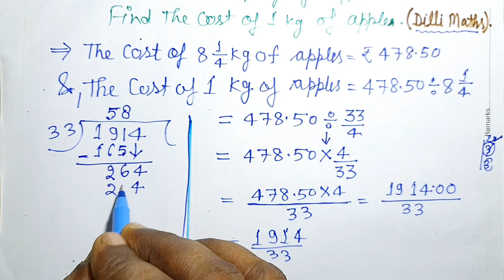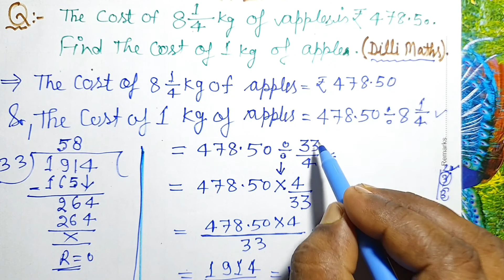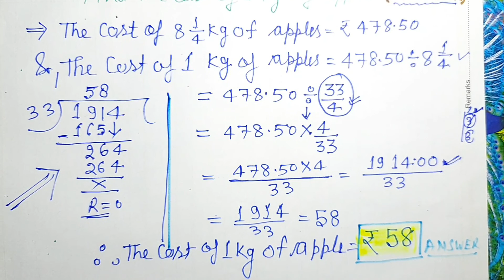Unitary Method(ऐकिक नियम) || Trick for Unitary Method || Unitary Method basic concepts || Tricks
ln This Video  Unitary Method Questions has been explained with proper step by step

UPDATED CONTENT:
1. Unitary Method
2. Basics Concepts of Unitary Method
3. What is Unitary Method?
4. Unitary Method Tricks
5. Unitary Method Example
6. Unitary Method Tricks In Hindi
7. Ekik Niyam Method
8. Unitary Method Problem
9. Unitary Method For Competitive Exams
10. Unitary Method Questions
11. Unitary Method Maths Problem
12. Unitary Method For SSC Exams
13. Dilli Maths